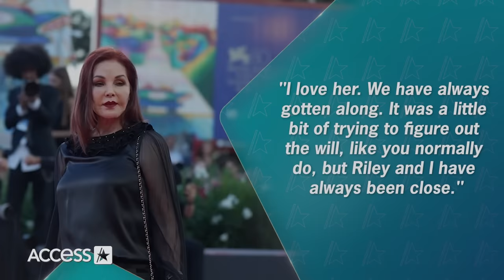Priscilla Presley Cries Over Lisa Marie Presley In TV Intv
Priscilla Presley is opening up about her most devastating personal losses. The businesswoman got emotional in a new TalkTV interview with Piers Morgan that aired on Nov. 2, getting overcome when reflecting on the unexpected deaths of not only her daughter, Lisa Marie Presley, but also her grandson, Benjamin Keough. "It was unbearable. I lost my mother, I lost my grandson, and I lost my daughter. It's still shocking that we don't have her," Priscilla said. Lisa Marie died in January 2023 at just 54 years old and Priscilla reflected on the tragedy, sharing how the singer had complained of abdominal pain just two days earlier on what ended up being their last night together after that year's Golden Globe Awards. The 78-year-old went on to explain how Lisa Marie struggled with the aftermath of Ben's passing in 2020 and why she believed the grief may have been too much for her. "That was the hardest thing for her, losing Ben. … He was the love of her life. That child, she adored him. She would do anything for him. Anything," Priscilla said, adding that Lisa Marie had shared what she considered potentially suicidal thoughts just "a couple of months" before she died.